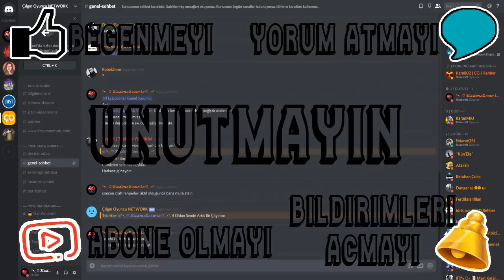minecraft conconcraft bölüm#8 Kale inşaatına başladım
📌Hepinize merhaba gençler bu gün concon craft serimizde bölümlerdir size bahsettiğim zeewie krallığının kalesinin alt yapılarını atmaya başladım güzel bir bölüm oldu iyi seyirler📌
paramı yatırdıktan sonra sunucudan banladılar beni şimdi adli süreçteyiz
👍Serinin devamı için like atarak bize destek olabilirsiniz 👍
📌Bilgisayar Sistemim📌
📌Ekran Kartım = Msı RX460 4GB 128Bit
📌Ana Kartım    = Msı H110M-PRO VD
📌İşlemcim        = İntet Core İ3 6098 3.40Ghz
📌Ramim            = Crucual 8GB 2400mhz
📌HardDiskim   = Caviar Blue 1Tb